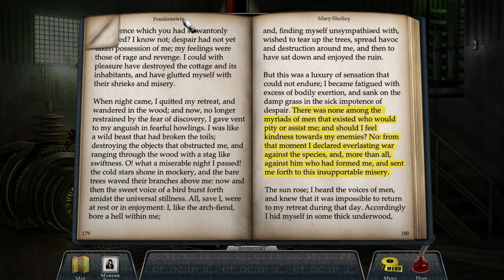Castle - The Game #1 - Dennis & Karin Versus Lizenzschrott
Es gibt so viele Lizenzen, Franchises, Marken und Serien in den Kinos, Computern, Fernsehern und Spielzeugkisten dieser Welt und alle haben sie eins gemeinsam: Was nicht bei 3 auf nem Baum ist bekommt Umsetzungen in andere Medien verpasst! Wenn diese Umsetzungen Videospiele sind, sind sie in 9 von 10 Fällen schlecht und damit ihr den Müll nicht aus Versehen kauft und dann spielen müsst, machen Dennis und Karin das für euch.

Heute spielen sie das offizielle Spiel zur Fernsehserie "Castle" (2013) und werden in einen Strudel aus Mord, Gewalt und suchterregenden Wimmelbildern gezogen. Aber wird das ganze der Vorlage gerecht? Und wo ist eigentlich der Baseball...?

Viel Spaß
Die Spielkinder